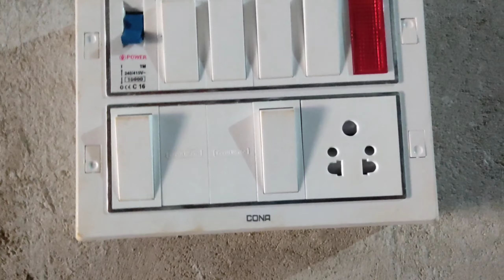क्या लाइट चालू होगा ? | आगे दिखिए क्या होता है | house wiring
HEELO

         Friends

        Technical support

Aaj hum light chalu karege kya light chalu hota hai ya nhi aage dekhte hai

Mobile repair player list

Electric video player list

Technical video player list

Queries  solved

(1) open wiring kaise karen
(2) open wiring kaise karte hai
(3) how to make open board wiring
(4) Ewc
(5) electric video